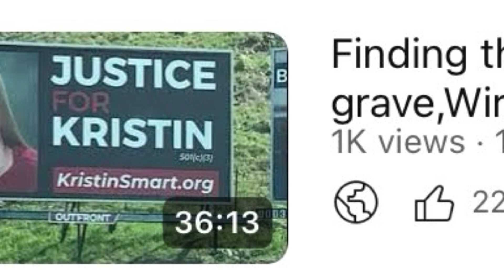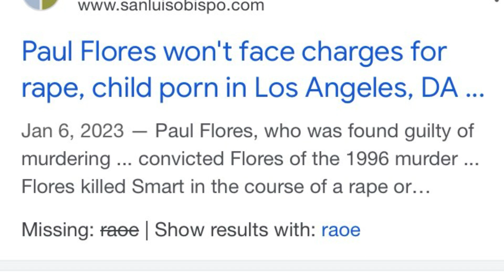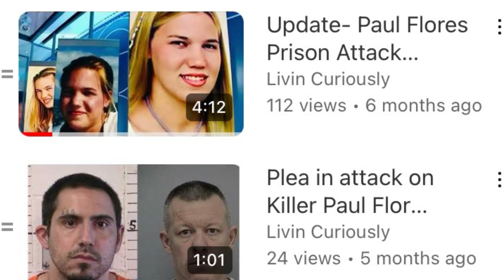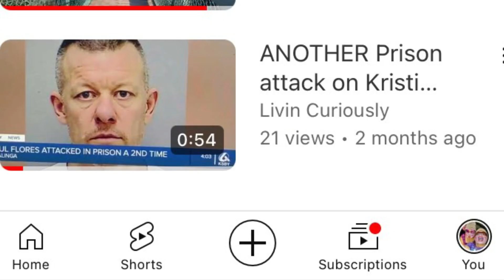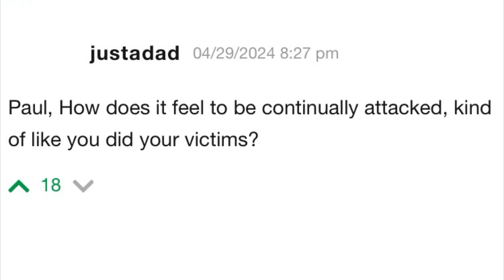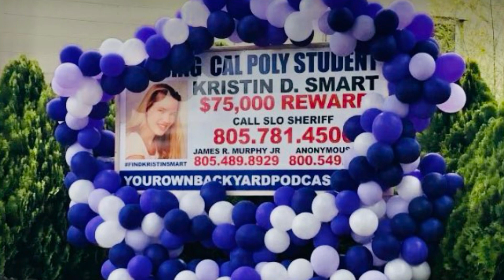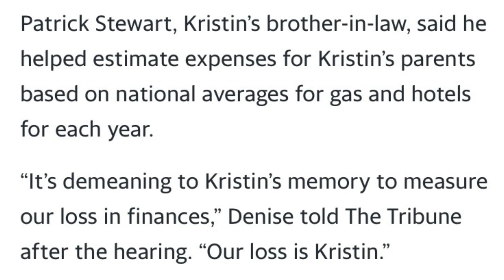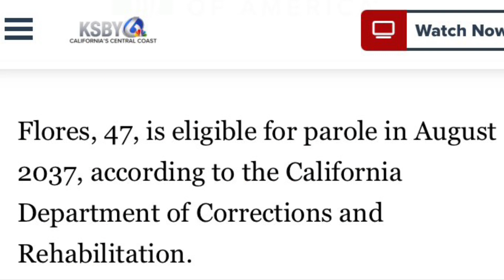Kristin Smart Family Restitution hearing & Paul Flores moved to new prison for safety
Kristin's Smart's family testifies at Restitution hearing.

Timeline of Paul's time in the Pen. Paul is moved after two prison attacks.